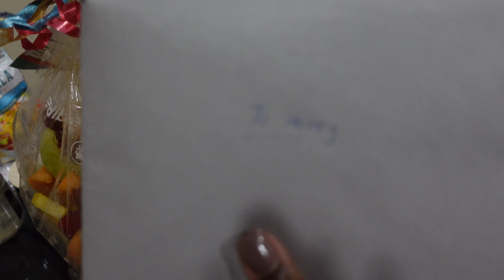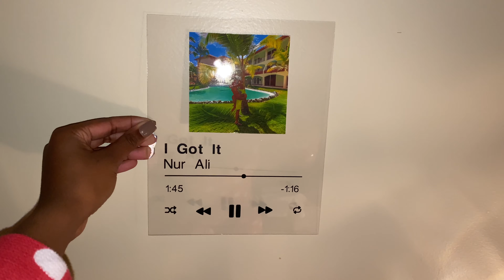ANNIVERSARY SURPRISE FOR MY BOYFRIEND.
I Decided to￼ plan an at home surprise for me and my boyfriend anniversary. I must say I had to get a little creative and use my DYI skills. If you looking for a cool way to surprise your boyfriend watch this video. ￼